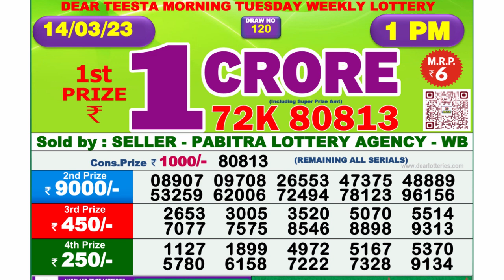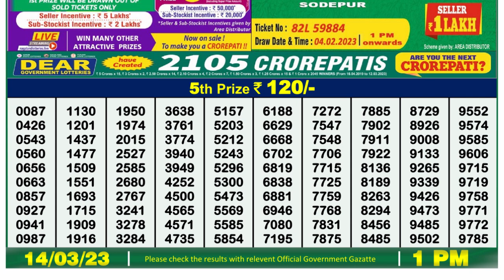Nagaland Lottery Sambad Live 1pm 14.03.23